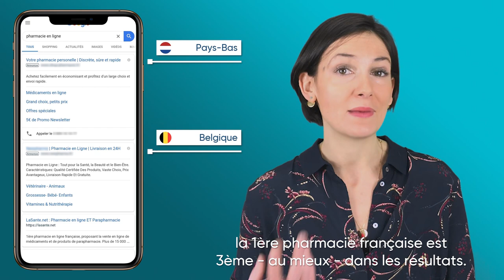Le SOS d'une pharmacienne à Agnès Buzyn et Mounir Mahjoubi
« Madame Buzyn, Monsieur Mahjoubi, les pharmacies en ligne françaises et leurs patients sont en danger ! »

La vente en ligne de médicaments est autorisée en France depuis 2013. Pourtant, malgré la forte demande des consommateurs français, les pharmacies en ligne françaises peinent à exister à cause de la concurrence déloyale de leurs homologues européennes, qui créent par ailleurs un vrai problème de santé publique.

Dans les résultats de recherche de Google France, les premières pharmacies en ligne sont en réalité étrangères : belges ou néerlandaises le plus souvent. Autorisées à créer des sites avec l’extension .fr et à faire de la publicité même au-delà de leurs frontières, ces pharmacies coupent l’herbe sous le pied des véritables pharmacies en ligne françaises, interdites de publicité – à raison – par la loi française.

C'est aussi un problème de santé publique : alors que les sites français respectent une réglementation stricte, pour la sécurité du patient, certains sites étrangers mis en avant par Google mettent en danger le consommateur en n’appliquant pas les règles de base de la délivrance du médicament : quantités maximales, contrôle des interactions médicamenteuses…

Propositions concrètes à Mme Agnès Buzyn et M. Mounir Mahjoubi :
1) Agir auprès de Google et de l’Union Européenne pour interdire la publicité en France à toutes les pharmacies en ligne, françaises comme étrangères ;
2) Sensibiliser le grand public à l’achat de médicaments en ligne, pour éviter l’achat de médicaments sur des sites frauduleux.

A propos de LaSante.net :
Créé fin 2012, avant même l’autorisation officielle des pharmacies en ligne françaises, LaSante.net est le pionnier français de la vente en ligne de médicaments sans ordonnance. Adossé à une officine physique de Villeneuve d’Ascq, LaSante.net propose une automédication responsable et pratique la pédagogie en ligne.